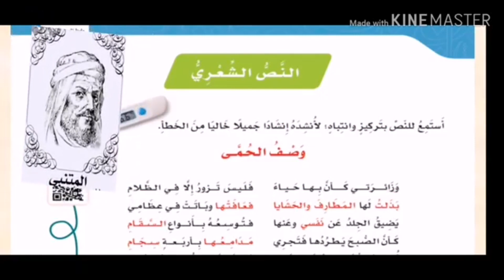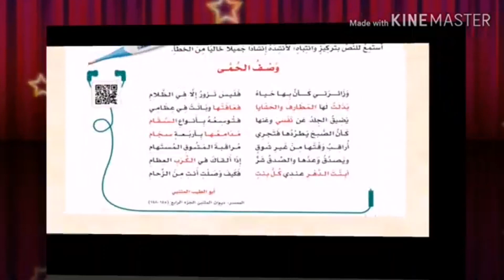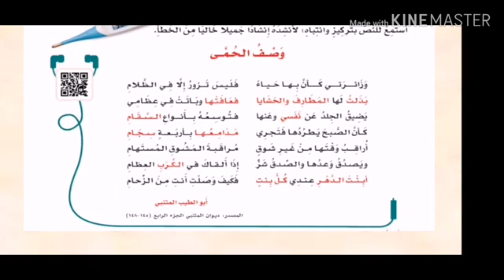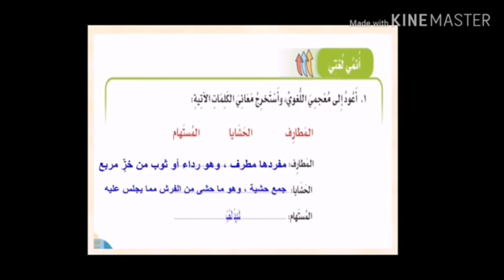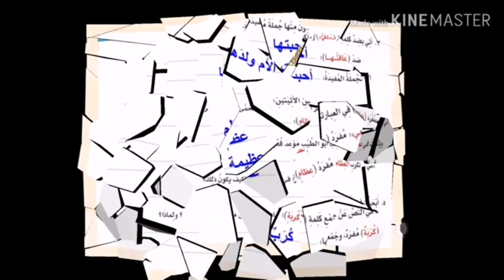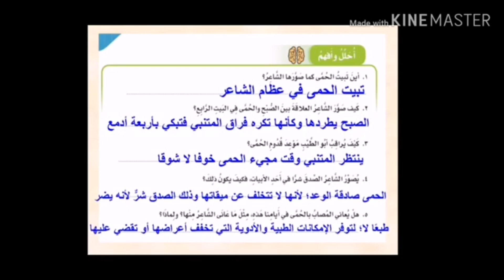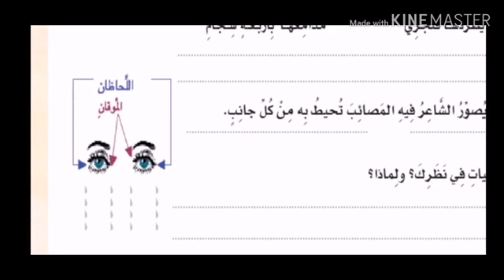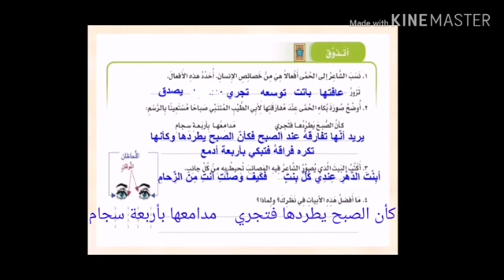النص الشعري وصف الحمى لأبي الطيب المتنبي